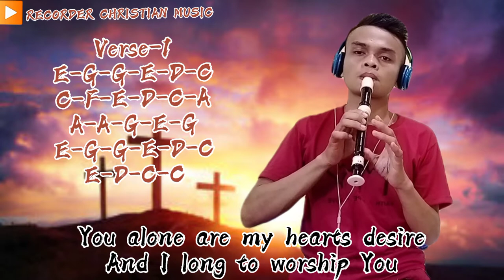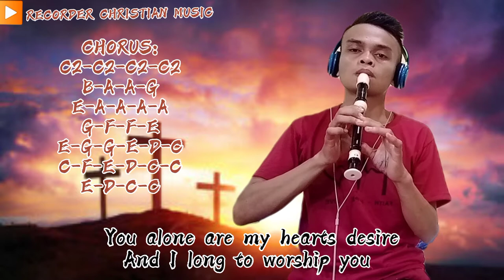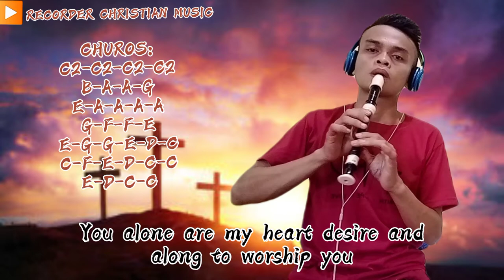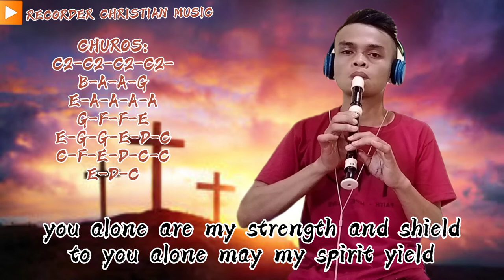"AS THE DEER" RECORDER LYRICS LETTER NOTES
You alone are my hearts desire